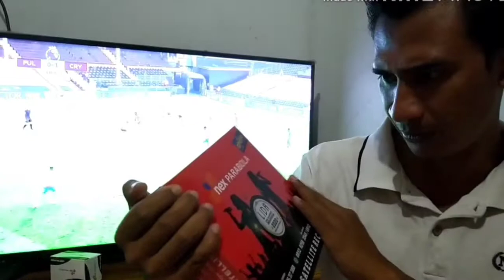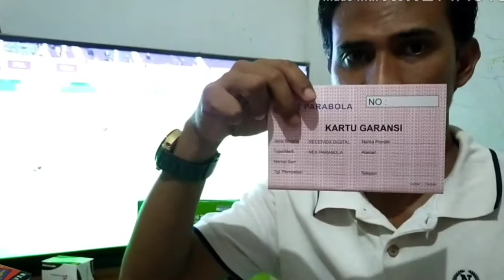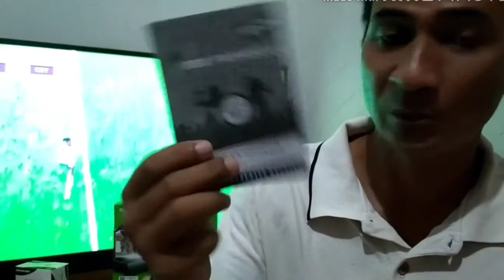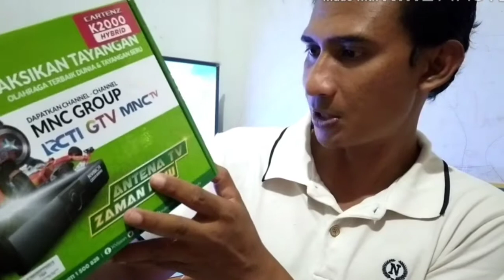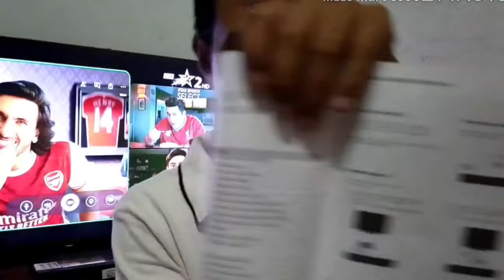Perbedaan Reciver K vision Dengan Nex Parabola || Jangan Salah Pilih || Mana Lebih Baik?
K vision maupun Nexparabola saat ini sedang Bersaing untuk Merangkul Konsumen mereka.
Dan almeera parabola akan memberikan informasi dari kedua merk provider terbaik saat ini.
Melaui spesifikasi, bentuk, menu dalam perangkat, serta keunggulan dari masing masing Provider.
Silakan sahabat untuk membeli atau memilih perangkat yang terbaik menurut anda.